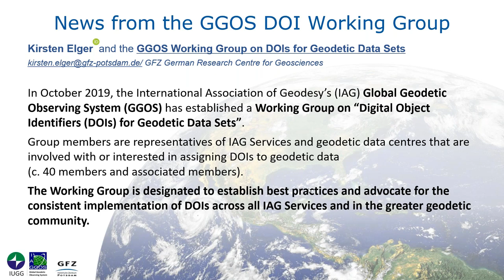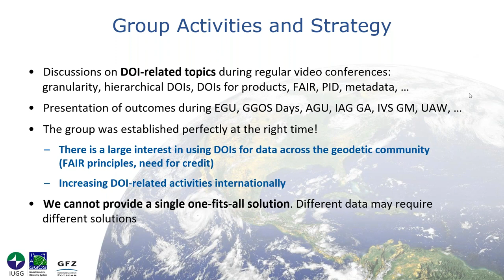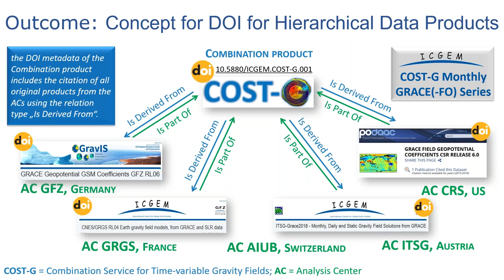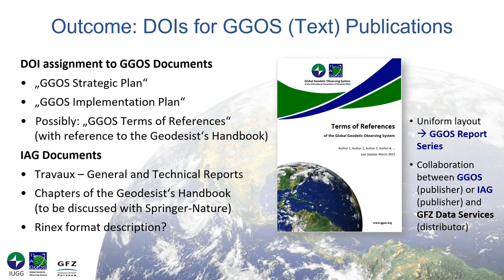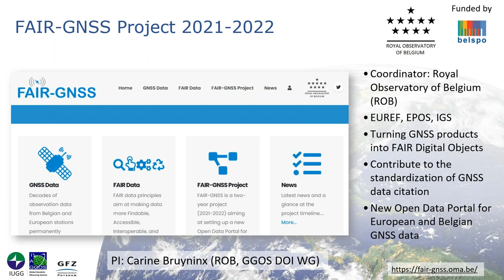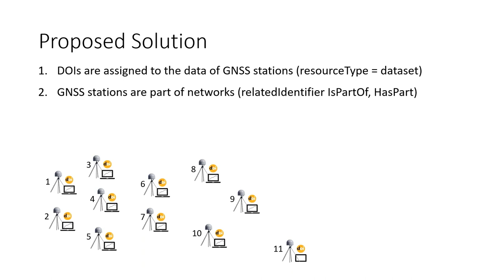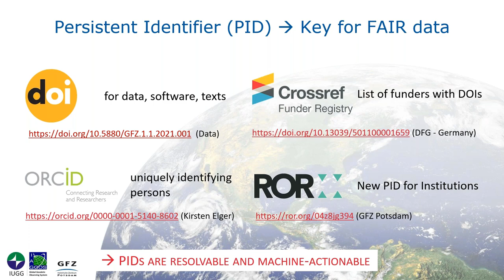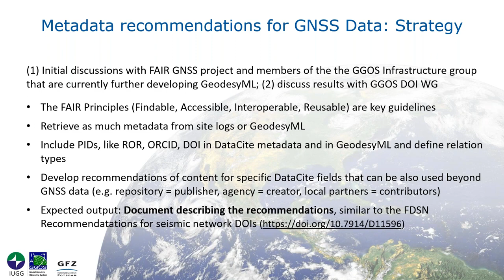Updates of GGOS WG of "DOI's for Geodetic Data Sets" (Kirsten Elger) - GGOS CB Meeting 2022